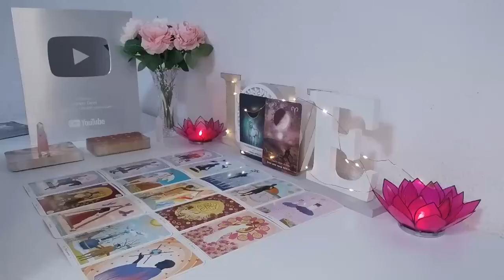SCORPIO Someone Feels More For You Than They’ve Let On & Surprises You With an Offer